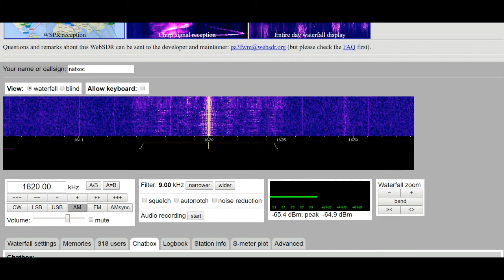1620 kHz - MIKE RADIO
1620 kHz - MIKE RADIO (Pirate station)
Thursday 30 November 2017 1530 UTC
Wide-band WebSDR at the University of Twente.
Thanks to 'FFFR' from Chatbox.